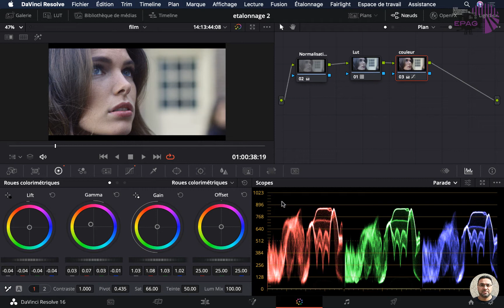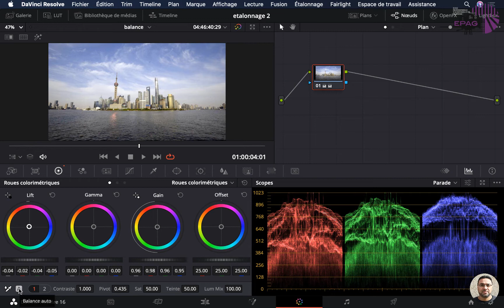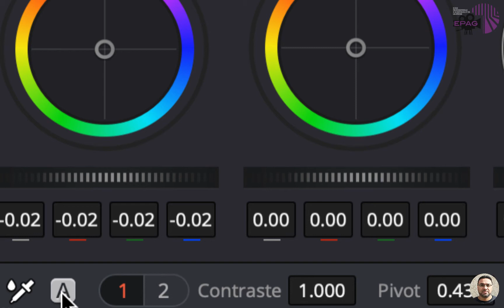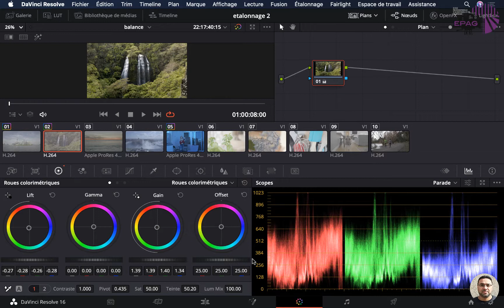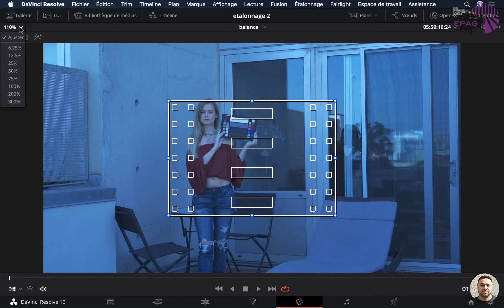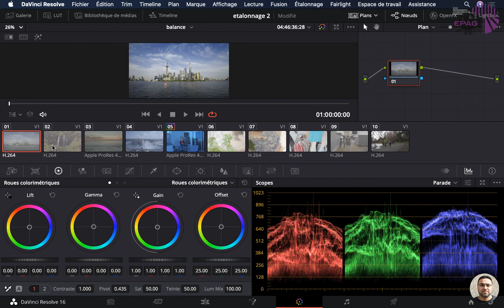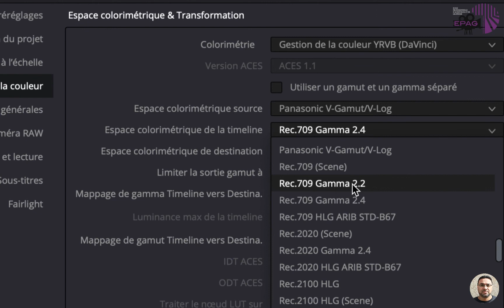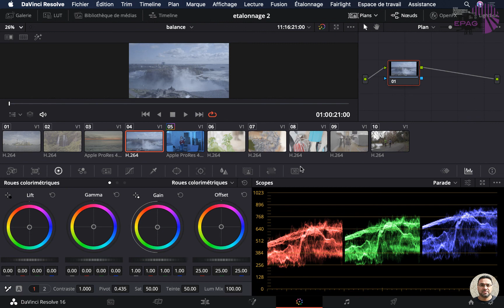Davinci resolve 16 : L'étalonnage_leçon3 (En arabe)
dans cette leçon on va parler de balance auto, lut en entrée, color manage et de color checker